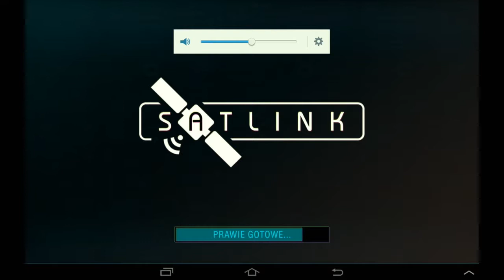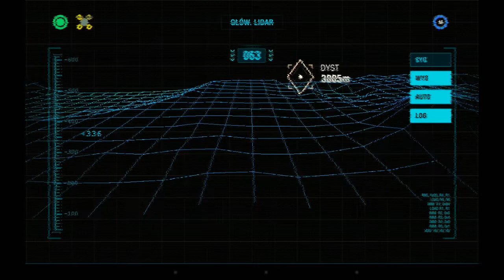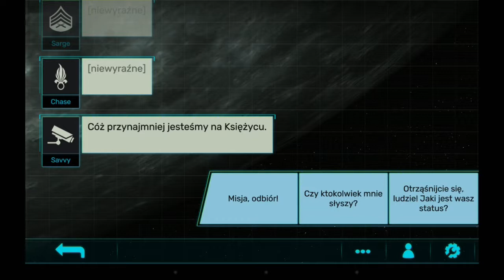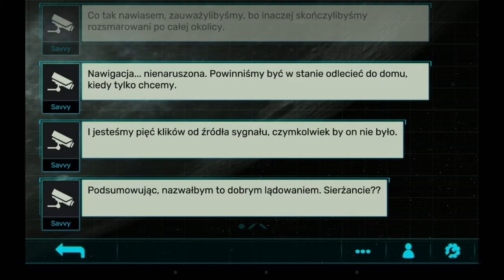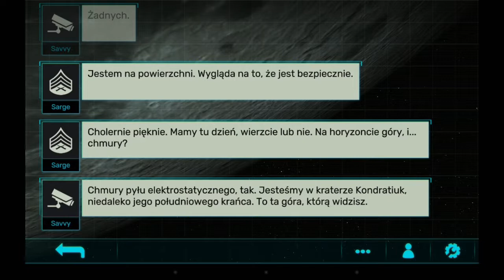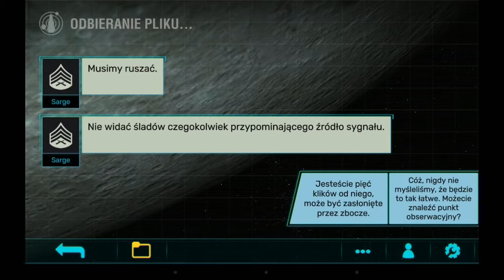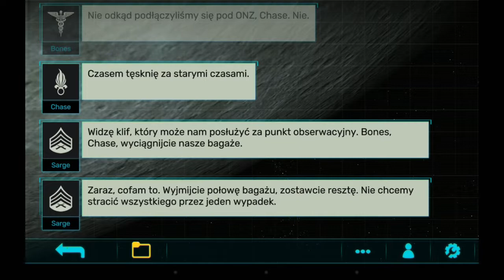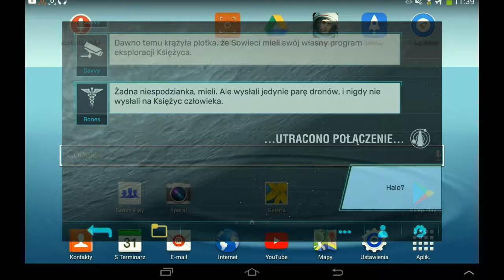Zagrajmy w: Zarya-1, Świt diabła #1 Na księżyc!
Przepraszam za słabe audio!